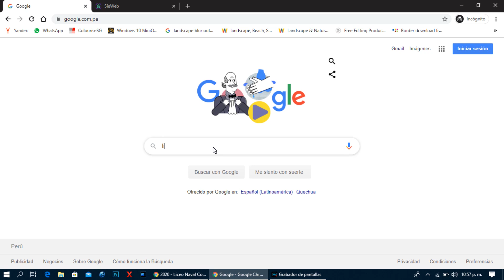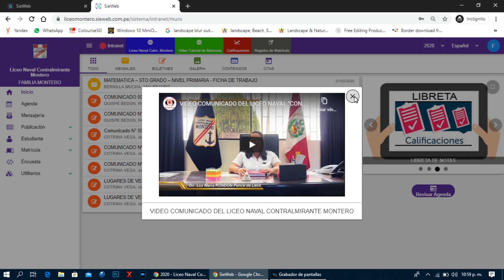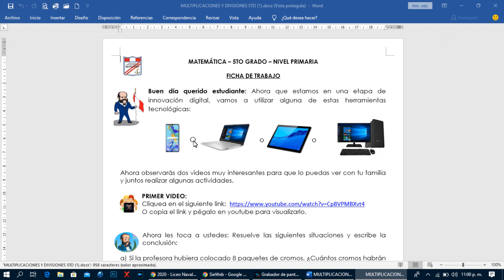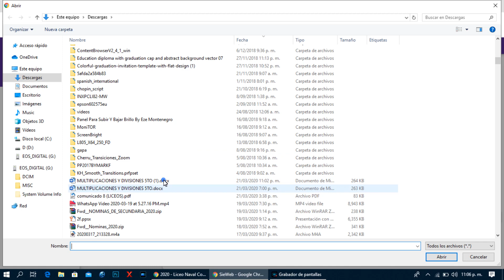Video Tutorial para los padres de familia Monterinos - MENSAJERIA.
Video Tutorial para los padres de familia del Liceo Naval Contralmirante Montero de como responder, enviar y adjuntar las tareas virtuales AL TUTOR mediante MENSAJERIA.